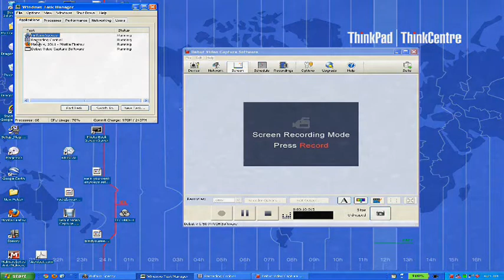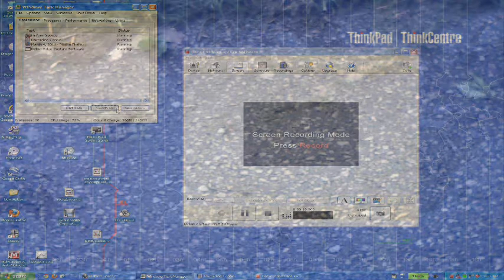do you want the answer back [we're gonna meet]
apoplectic,dismayed,livid embarrassed mainly, r..// humility, thy name is off the farm,vanity is in leviticus' bathroom..by the fixture it's worth plumbers "the plumber's house goes without water" bra fah qwhat ever we were working for hoping for wasn't clearly defined and doesn't quite shatter...autiot yetsira idunno...was we supposed to be together...it's gooey , hardly brittle and i don't want to swing at it...ask the housplants when "pencilling in""doing lunch" needs a supervised swimming pool an beverley hillstreet bluecops on thick blue hockey line [some of the red ones are thin] g a ga gee a general accountant..not charetered, not chartruse or three sheets to the amino wind, not red sales on david bowie knives monkey grabber name caller: i know u r botswanna eye [but what am i, i know you are]stix and stones may break my record collection but fame will never squirm me